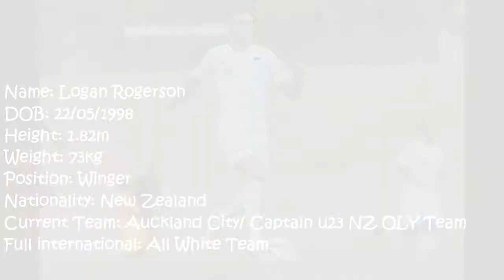LOGAN ROGERSON HIGHLIGHTS 2021